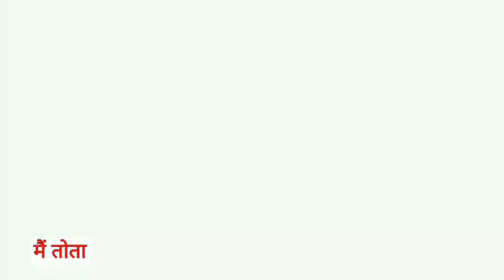Main Tota Main Tota | मैं तोता मैं तोता | Popular Hindi Rhymes | Cartoon Video | Hindi Kahaniyan